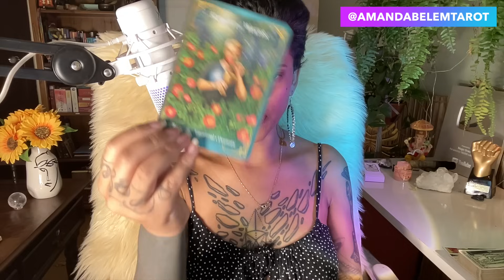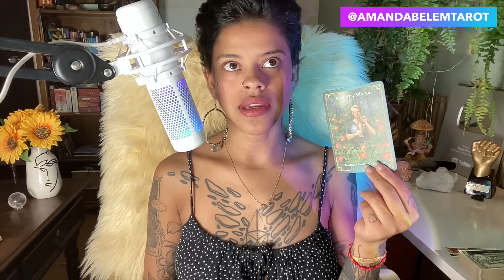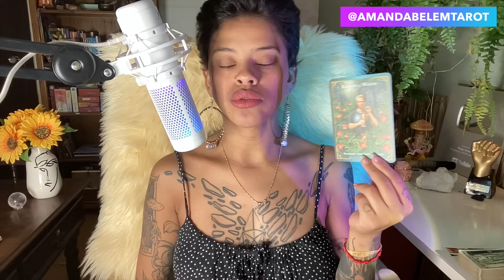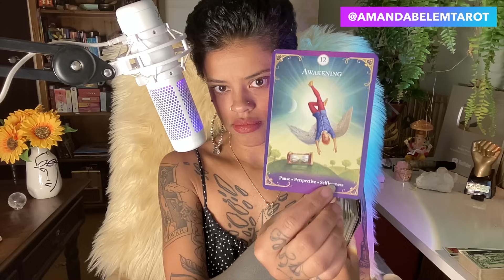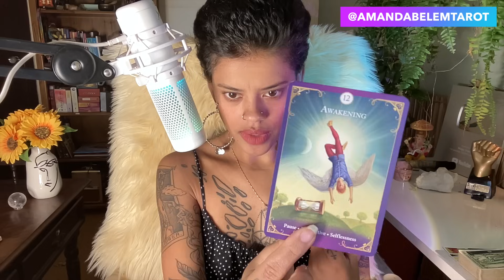♎️LIBRA✨UM PERDÃO! NECESSÁRIO ACREDITAR MAIS EM VOCÊ!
🌞Decks de Tarot e Oráculos